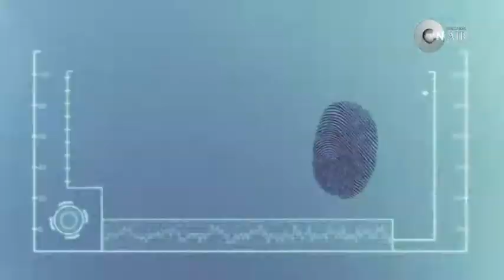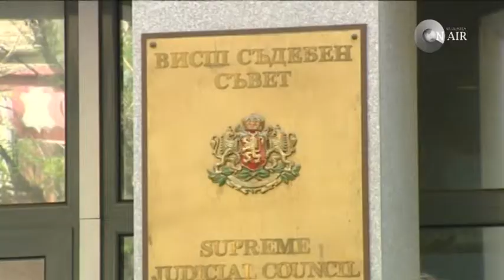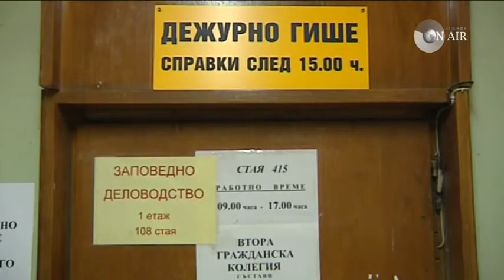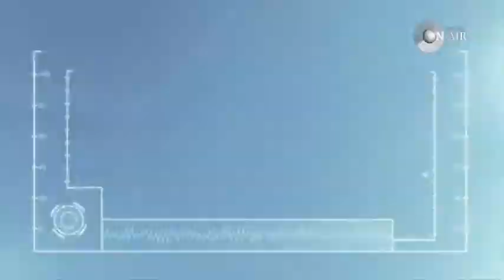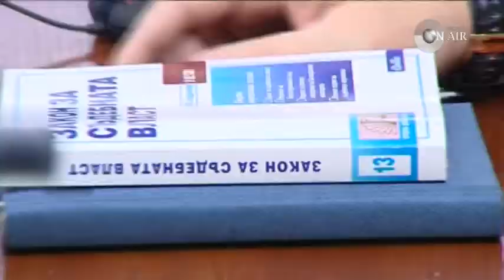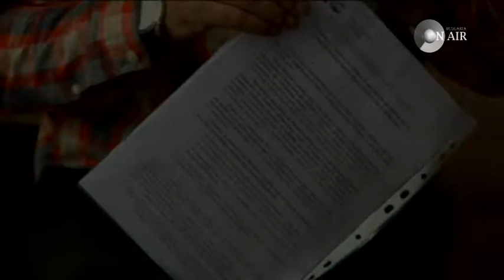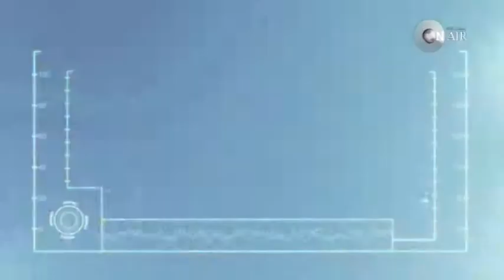ТЕМИДА - ПРАВОСЪДИЕ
В началото на съдебния сезон всеки очертава различни приоритети пред системата. Очакванията не са се променили, целите също. Остават приоритетите, подредени по важност. С Георги Милков -- председател на Център на НПО в Разград търсим отговора на въпроса дали пороците в съдебната система все пак някога ще бъдат отстранени.